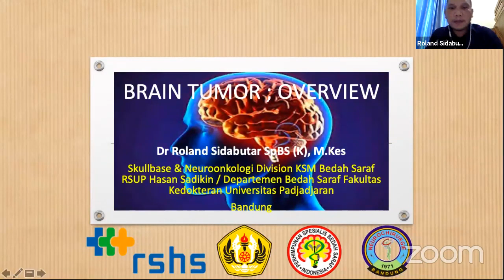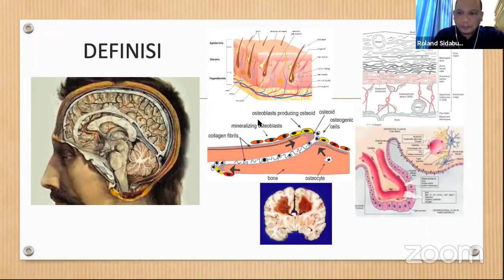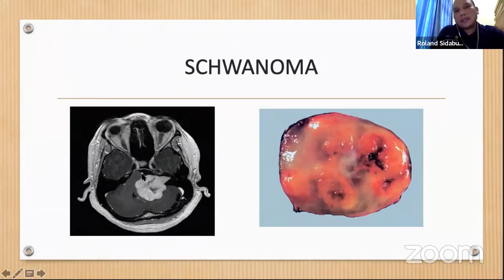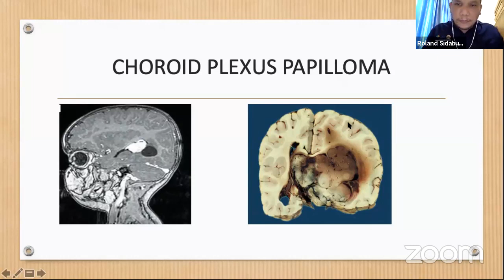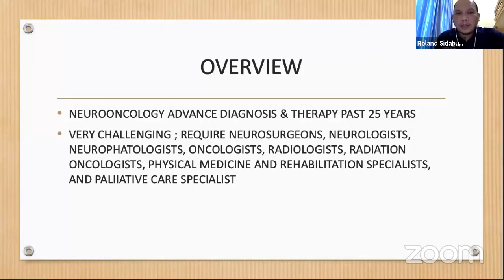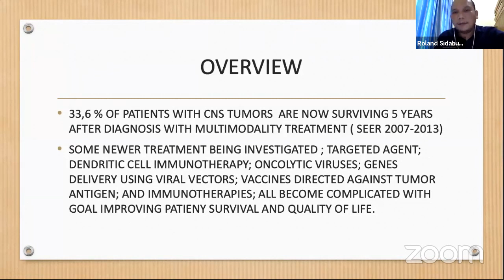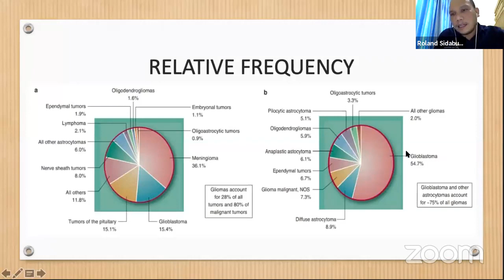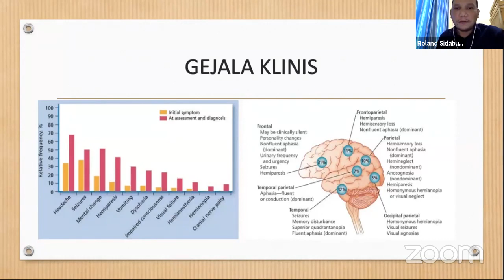Brain Tumor, Overview - dr. Roland Sidabutar, Sp.BS(K), M.Kes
Welcome to Neurosurgery UNPAD, Official Youtube Channel of Departemen Bedah Saraf UNPAD.

"An Overview of Benign & Malignant Brain Tumor"

Zoom webinar, organized by:
Skullbase Division & Oncology Division Department of Neurosurgery Universitas Padjadjaran - Dr. Hasan Sadikin General Hospital Bandung, Indonesia

Friday, May 22nd 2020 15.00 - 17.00 WIB

Speaker, Moderator & Panelist:
1. dr. Roland Sidabutar, Sp.BS (K), M.Kes
2. dr. Firman Priguna Tjahjono, Sp.BS(K), M.Kes
3. dr. Selfy Oswari, S.Si, Sp.BS (K)
4. dr. Agung Budi Sutiono, Sp.BS(K), Ph.D, DMSc
5. dr. Ahmad Faried, Sp.BS(K), Ph.D
6. dr. Guata Naibaho, Sp.BS

Padjadjaran University/ Hasan Sadikin Hospital
Bandung, Indonesia

Departemen Bedah Saraf FK UNPAD
RS Dr. Hasan Sadikin
Bandung Indonesia